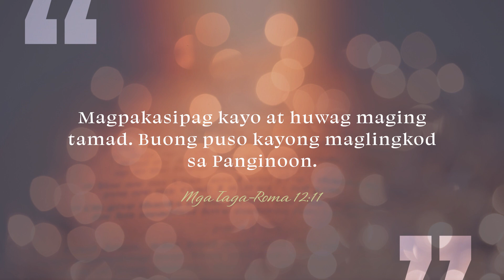CBN Asia | Basta na Lang? | Tanglaw Devotional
Ano ang motivation mo sa paggawa ng mga bagay na ginagawa mo ngayon?

Do you do it out of responsibility? Out of burden? Or out of requirement? Or just to please and satisfy yourself?

May this TanglawDevotion remind you of the main reason bakit ka nagtatrabaho, tumutulong, nagbibigay, at nagmamahal sa iyong kapwa. 📖🌟

"Basta na Lang?" written by Celeste Endriga-Javier